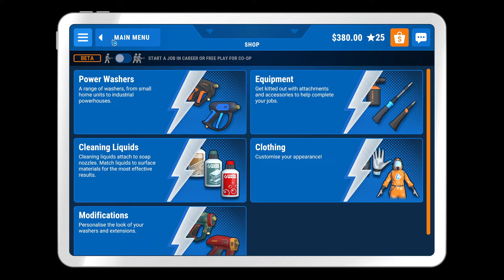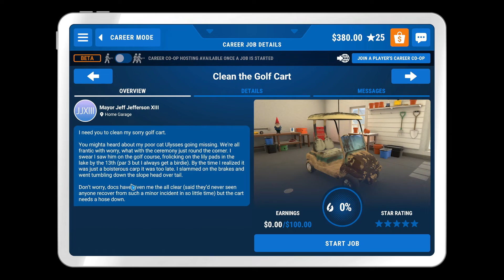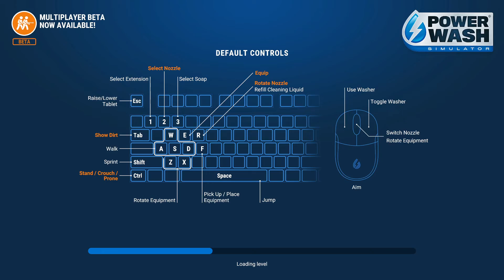A Haunted House?! | Episode 5: Cleaning A Dirt Bike & A Detached House | PowerWash Simulator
Episode 5 in our PowerWash Journey's we clean the Mayors Dirt Bike (I hope his cat gets found) & we clean a spooky house... Is it haunted? Apparently!